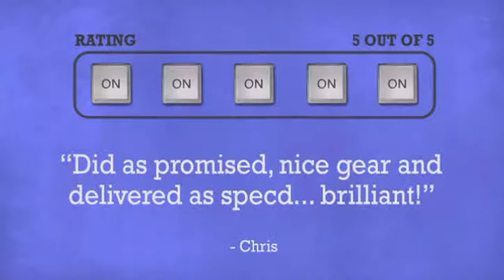Electro-Voice ETX-15P-CVR - DJkit.com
For more information on the Electro-Voice ETX-15P-CVR and to purchase from DJkit.com